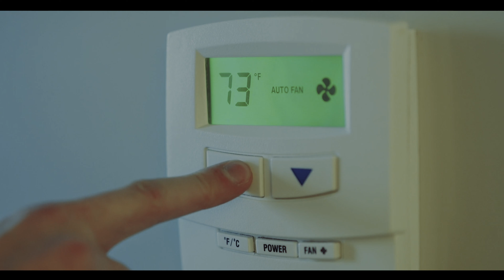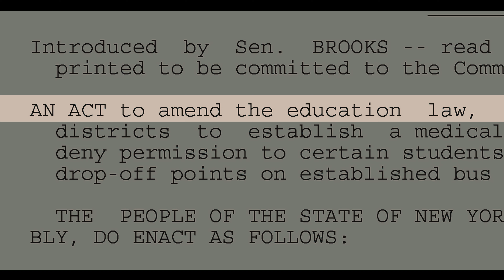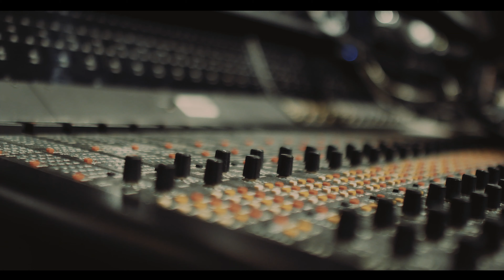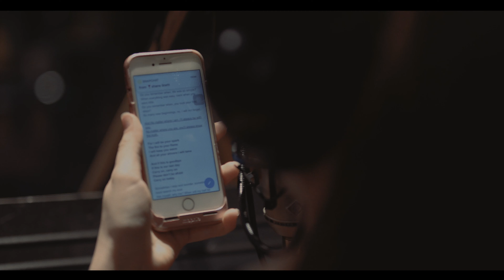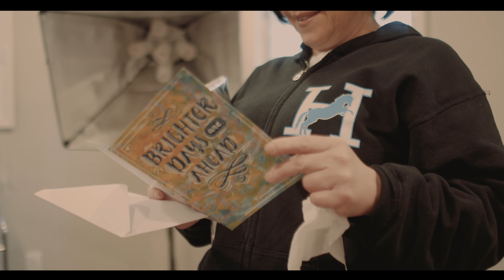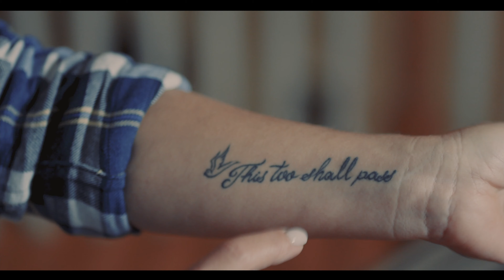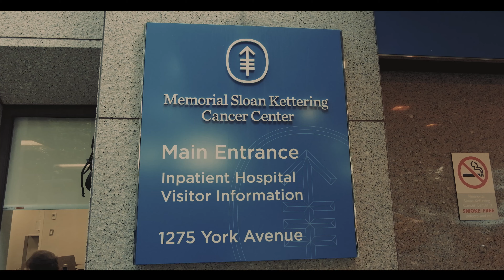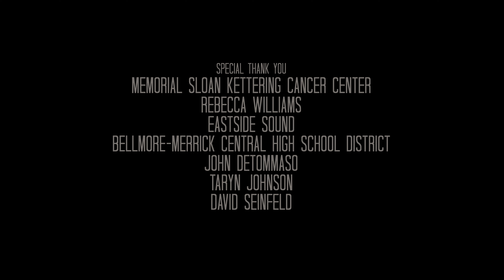Second Chance Full Documentary - Family - Music - Love - Singing - Inspirational - Heartfelt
A brave mother with a rare disease writes inspirational songs for her teenage daughter to sing, before receiving a transplant where the odds are 50/50. Second Chance, a documentary film about the power of family.